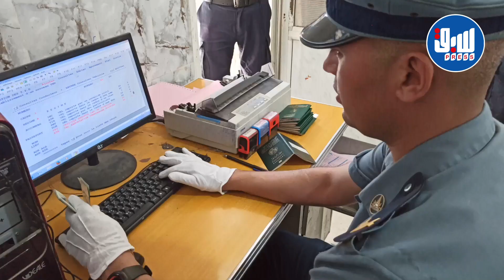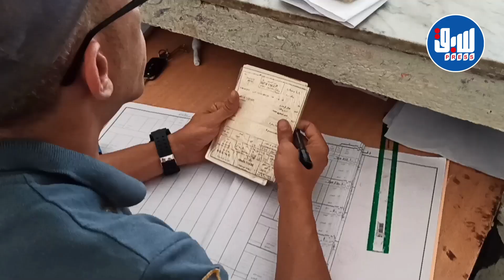"التوانسة" يتوافدون على الجزائر ... ويتحدثون عن جمال المدن الجزائرية وقضاء العطلة